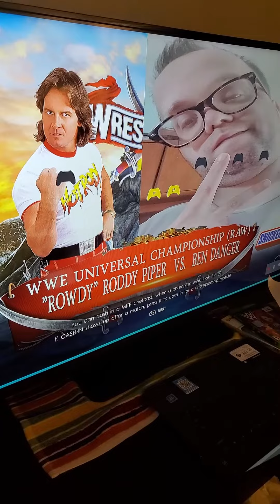MRKINGHTX vlog #1253 her danger vs Piper universal championship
Mrkinghtx outp